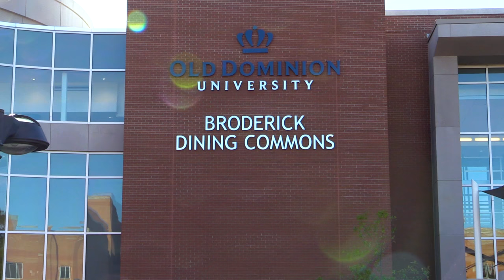Kate & John R. Broderick Dining Commons Dedication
Held on Sept 23, 2016, more than 1,500 students gather for the dedication of the Kate and John R. Broderick Dining Commons.